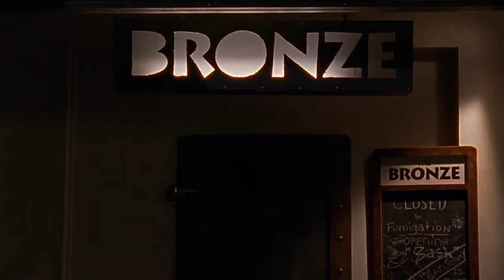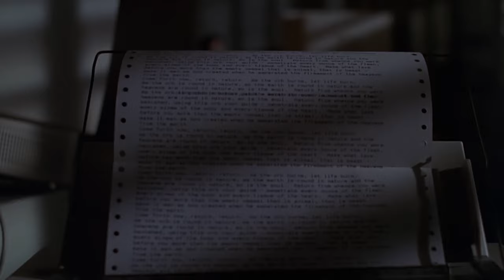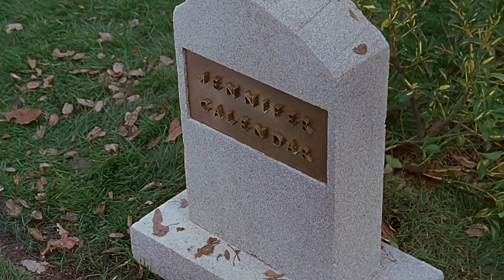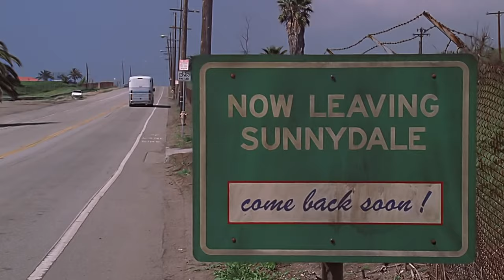Buffy the Vampire Slayer: A Love Story (Seasons 1 - 3)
BUFFY THE VAMPIRE SLAYER and Tove Lo's sophomore album LADY WOOD are two properties which admittedly are entirely different. However, I couldn't help but notice similarities between them, so I made this. I hope you enjoy it!

BUFFY THE VAMPIRE SLAYER Trademark of 20th Century Fox Television

SONGS:
Fairy Dust (Chapter I)
Influence (feat. Wiz Khalifa)
Lady Wood
True Disaster
Cool Girl
Vibes (feat. Joe Janiak)
Fire Fade (Chapter II)
Don't Talk About It
Imaginary Friend
Keep it Simple
Flashes
WTF Love Is
Copyright | 2016 Universal Music AB